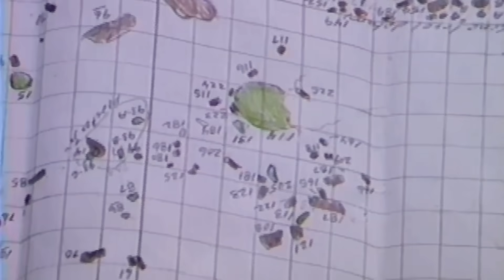Who Were the First Americans? | Breakthrough: Earliest Americans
Did Humans Arrive in America 100,000 Years Earlier Than We Thought?

New evidence is rewriting the timeline of human migration into North America.

For decades, archaeologists believed the Clovis people were the first to arrive—around 13,000 years ago. But in this stunning clip from the Curiosity Stream Original Series Breakthrough, a controversial discovery near a California highway may push that date back by more than 100,000 years.

Ancient mastodon bones, shattered by what appears to be stone tools, suggest early human activity far earlier than previously accepted. Could these remains prove that humans roamed North America 130,000 years ago?

💥 This is not just a new chapter—it could be an entirely different book on early human history.

🔬 Watch as experts debate the implications of the San Diego discovery and what it means for understanding human migration across the globe.